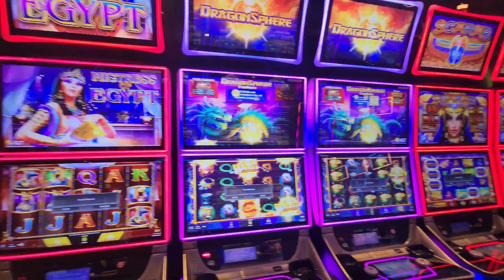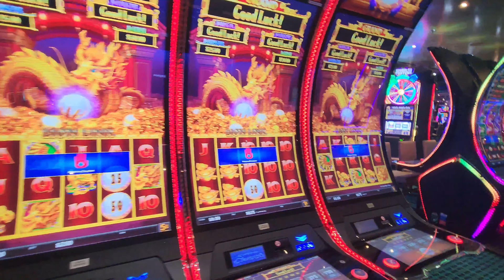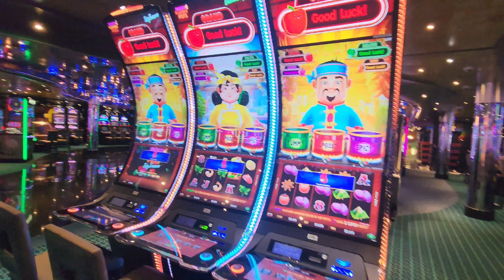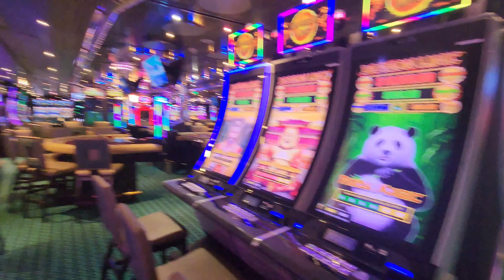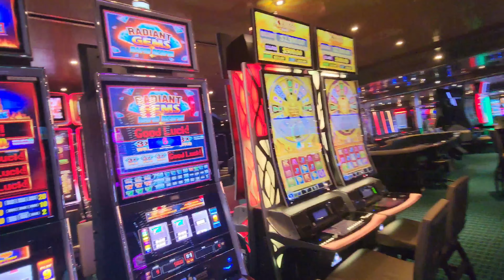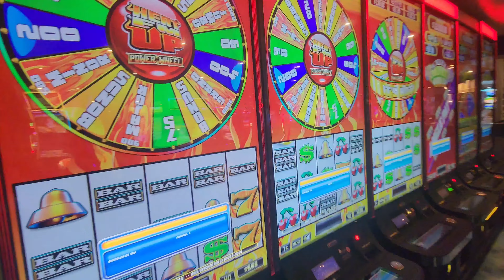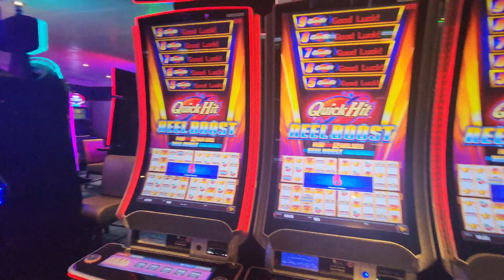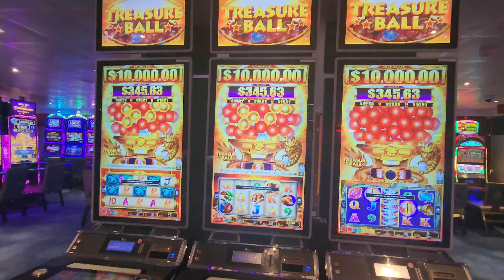carnival Magic full casino tour on 4th and 5th floor. August 2024.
Casino tour of the Carnival Magic. Both casino on 4th floor non smoking g and casino on the 5th floor.